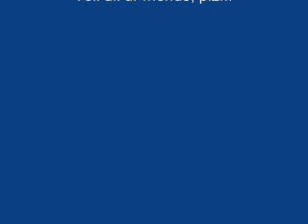Adventures in pokemon episode 2 part 2 - Bidoof the Mayor